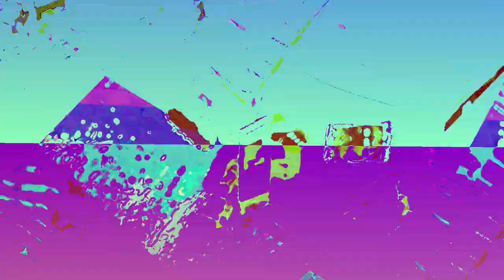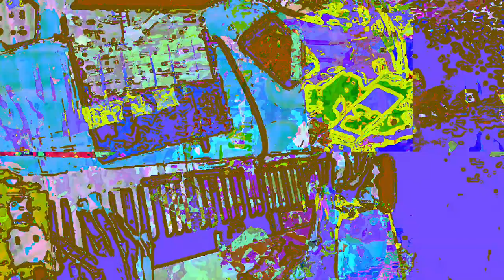[EPILEPSY WARNING] Movie 23 05 30 05h00m34s